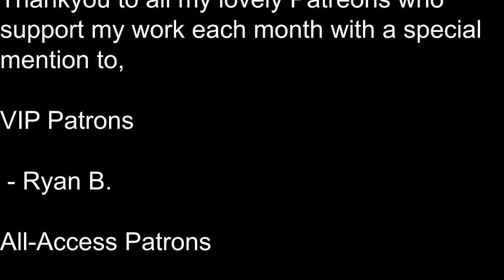3 HOURS Female Voice FULL BODY RELAXATION Sleep Hypnosis (Guided Sleep Meditation)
Welcome to this 3 Hour Full Body Relaxation Sleep Hypnosis.  This new female voice sleep hypnosis which will allow you let go of the day and drift off into a deep state of calm while relaxing the body and mind.  The narrative of this hypnosis is inspired by a trip I took over a long weekend to a small village called Corfe in Dorset, UK This village has a ruined castle that was originally built in the 11th century. I also spent a night in the lovely B&B called Morton's Manor which was beautiful manor house in the village steeped in rich history and charm.  I hope you all enjoy!

0:00 Introduction
1:40 3 Hour Full Body Relaxation Sleep Hypnosis